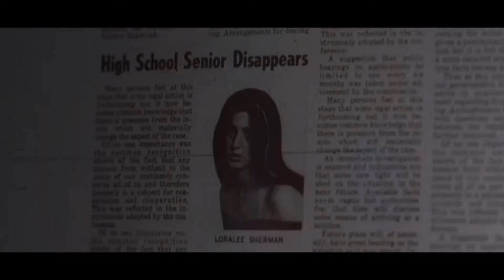MOBIL MOGOK DITENGAH HUTAN DAN DI MANTAP MANTAP PARA SISWA PSIKOPAT - Alur Cerita Film Psikopat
Alur Cerita Film Psikopat CHERRY FALLS 2000 ini berkisah tentang siswi yang dig3prek p4ksa oleh para siswa, namun kasus itu hilang begitu saja, dan kembali muncul setelah 25 tahun berlalu.